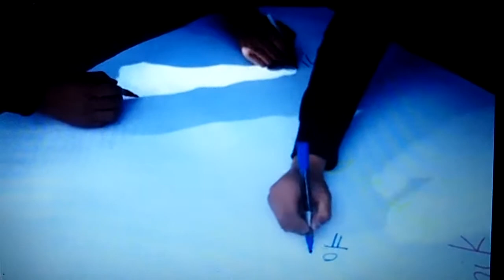Name Identity Interview @ UC Berkeley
A clip from my friend's film project from Fall 2011 at Cal.